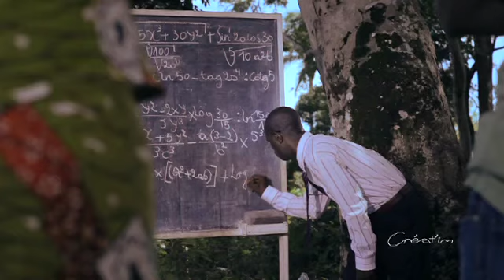TVC Tigo Allo na Allo 2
Réalisateur & Dop: Thierry Cordier
Production: A2F
Agence: Créat'in